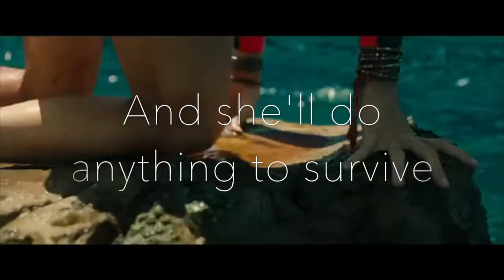Risk // Zaylena a.u. (Trailer)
A Zaylena fan fiction by zaynjmilk